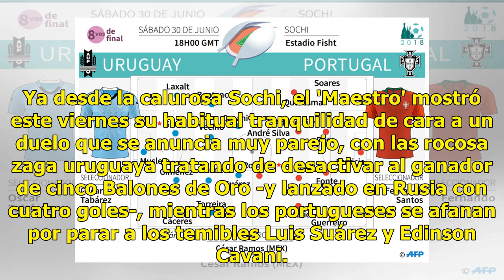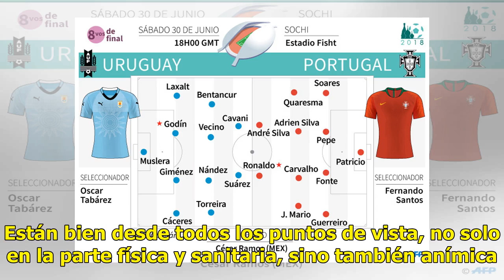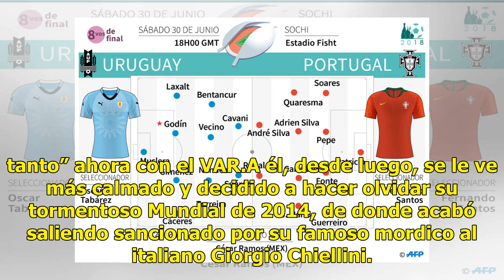Uruguay no le tiene miedo a la Portugal de Cristiano Ronaldo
Sochi, Rusia.- Uruguay tiene un plan: pese a que este sábado en Sochi le aguarda uno de los mejores delanteros del planeta, la Celeste pretende envolver colectivamente a Cristiano Ronaldo para impedir que Portugal le saque en octavos de este Mundial, en el que solo ha sumado victorias y aún no ha en...